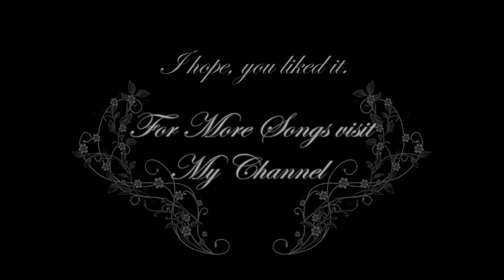Dark Music - Catacombs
The 15th Song of the Album "Mirror of the Night", going into the darkest and deepest Areas of the Castle, where Evil pulsates through the black Walls like Blood through a Beast's Body.
Composed 100% by myself on Keyboard, as always. Production made with Magix Music Maker Pro 16.

© Album Artwork created by Carina Grimm.